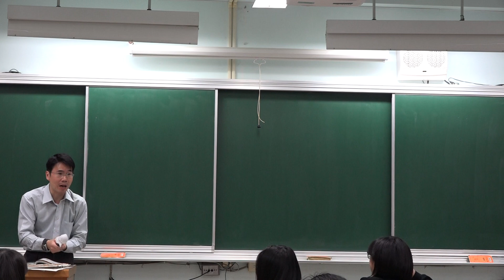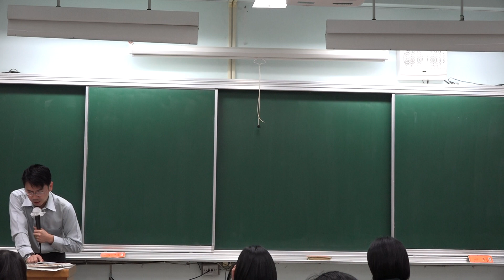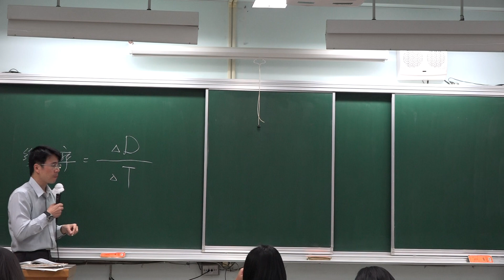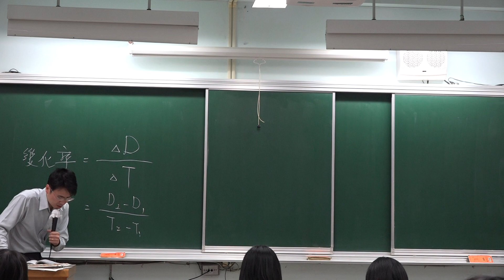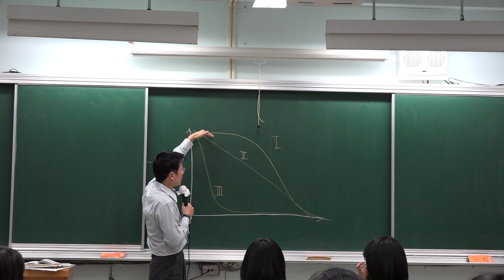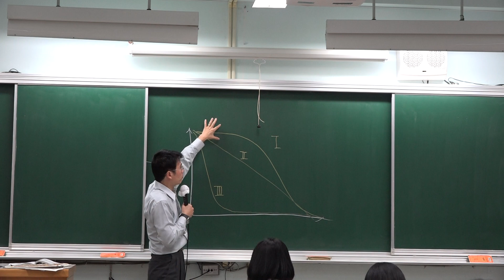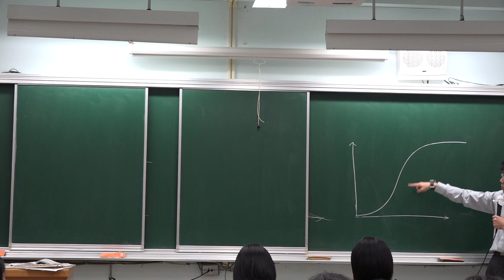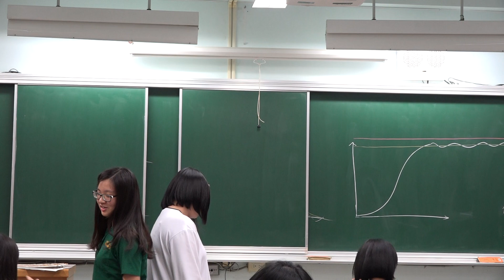【潘老師】108課綱-選修生物IV-生物多樣性演化生態-生態-99課綱-103課綱微調-基礎生物(下) 16| 第六章 生物與環境 第一節 族群與群集 | 二良 20171120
族群的密度、年齡結構、存活曲線、成長曲線
108課綱-選修生物IV-生物多樣性演化生態-生態-99課綱-103課綱微調-

歡迎大家到我的個人頻道來，有更多影片在其中